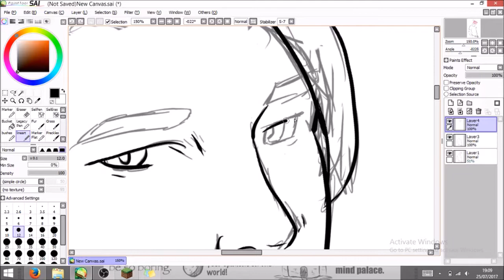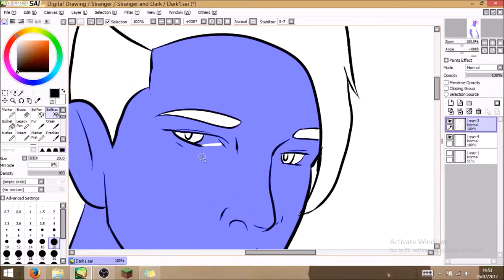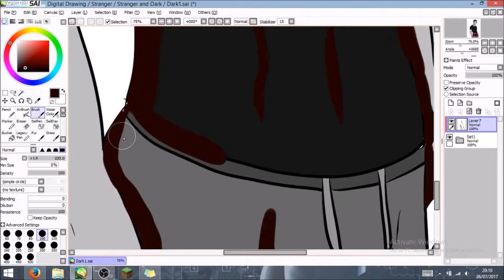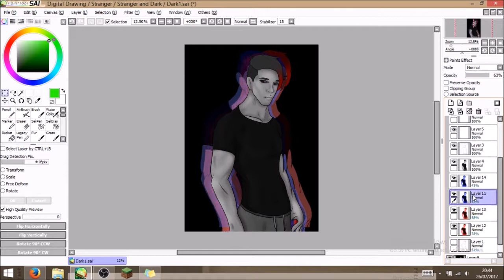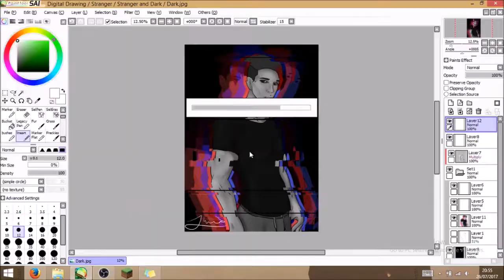Darkiplier || SaiPaintTool Speedpaint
Program: PaintTool SAI
Recorded with: OBS
Edited with: Movie Maker
Drawn with: Wacom Inutos